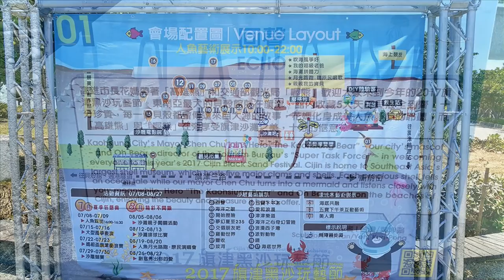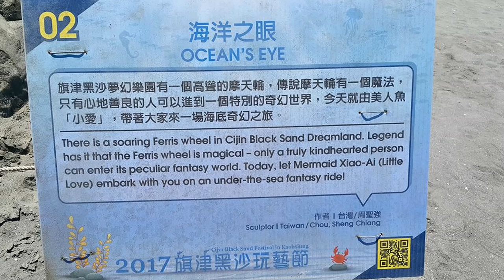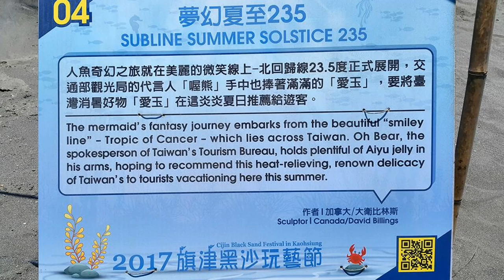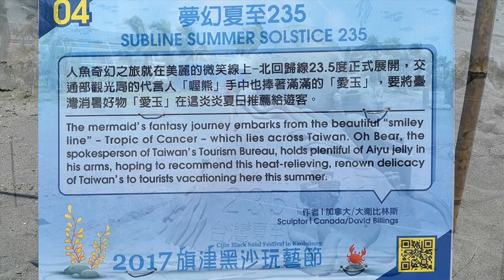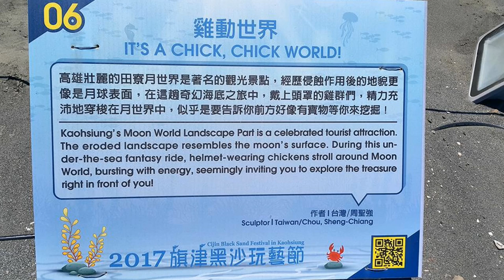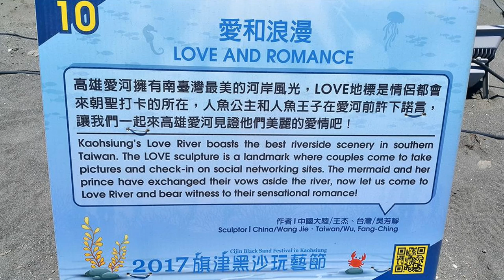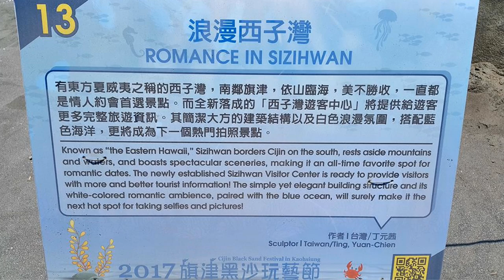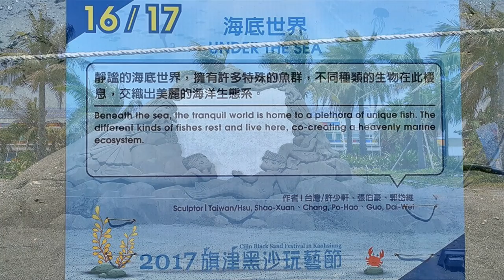2017旗津黑沙玩藝節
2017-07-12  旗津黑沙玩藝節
「2017旗津黑沙玩藝節」於7月8日在旗津海水浴場海灘舉行。
今年活動主題為「人魚旗遇 津彩高雄」，最不可錯過的就是人魚主題的沙雕創作展，邀請來自加拿大、中國、台灣等多位沙雕師一起打造美人魚夢幻樂園！主辦單位高雄市政府觀光局特地就地取材融入了漂流木裝置藝術，讓旗津海灘更精彩，同時宣傳兼具環保議題及永續發展的觀光概念，讓民眾看見更豐富的旗津！